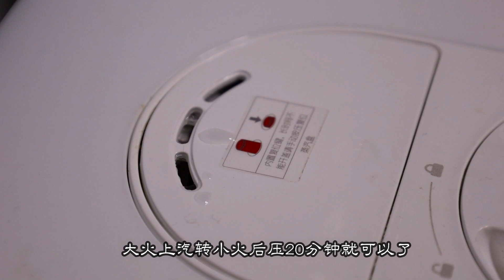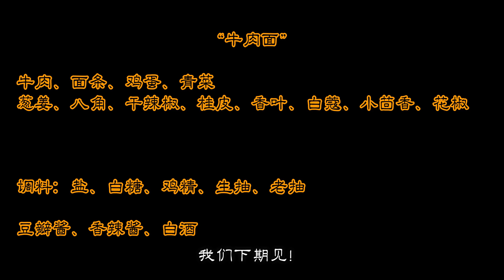自从学会牛肉面这种做法，我家一周吃3次，开胃又解馋，特别简单【美食强】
这才是牛肉面的正确做法，秘制配方告诉你，学会都可以开店了。